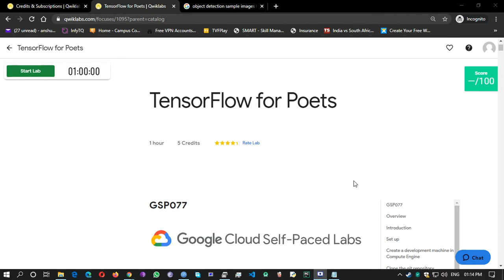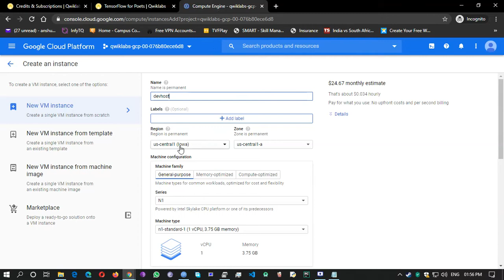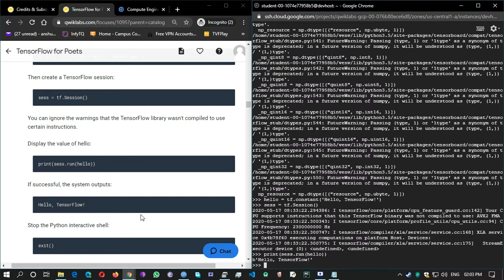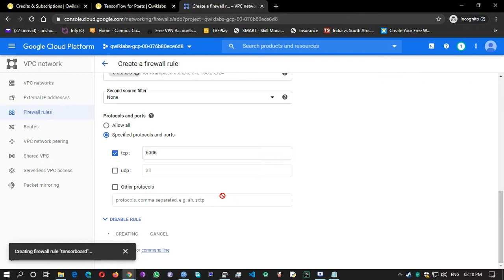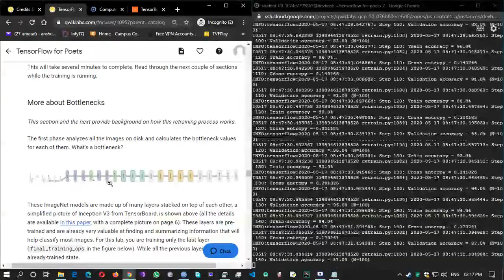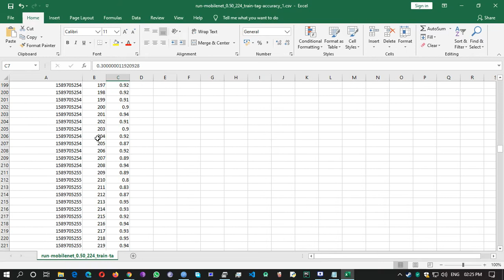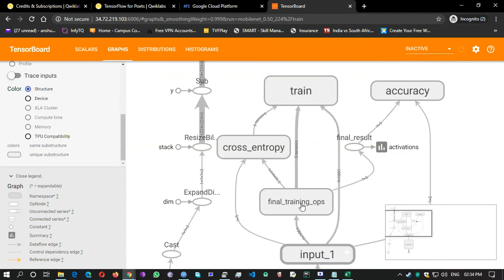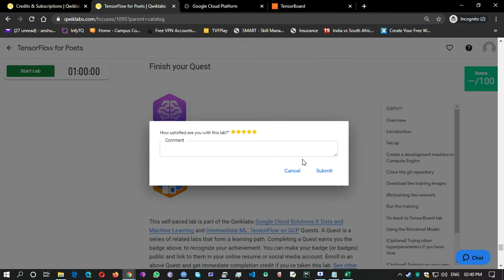TensorFlow for Poets || GOOGLE CLOUD PLATFORM (GCP) || qwiklabs